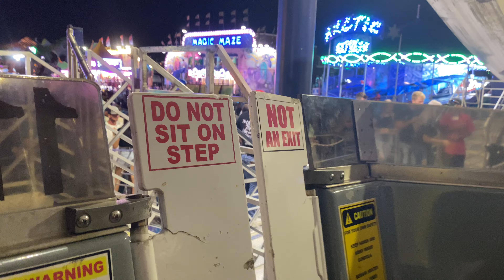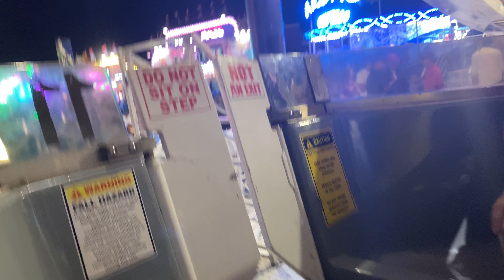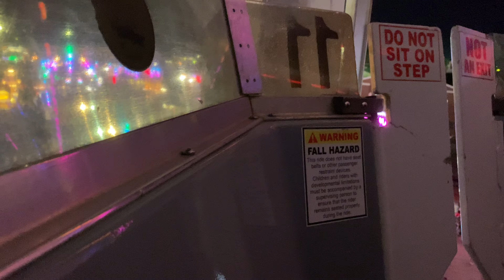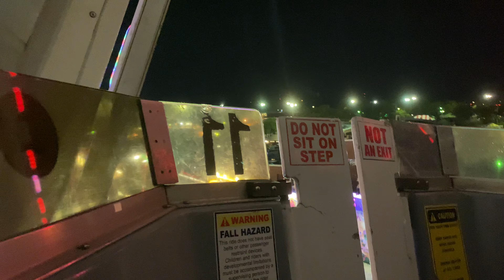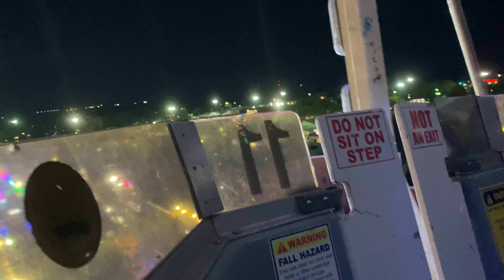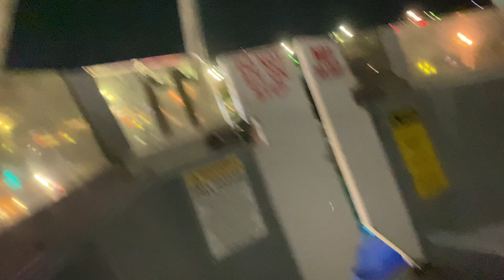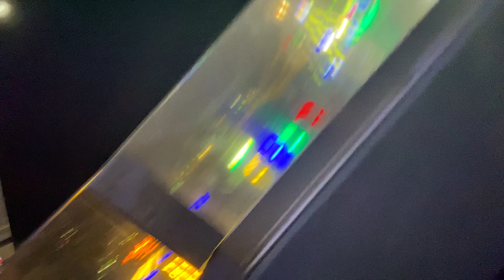Riding the other Ferris Wheel at the Kansas State Fair with Mom-e